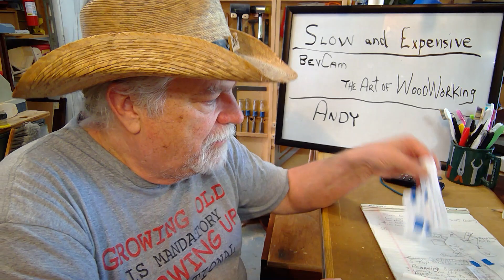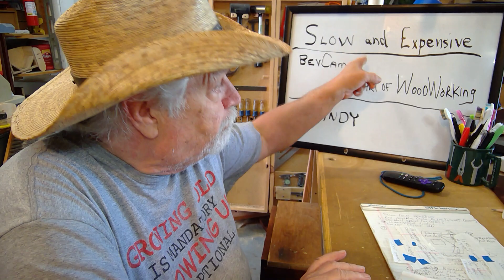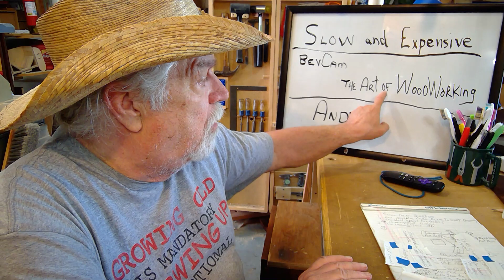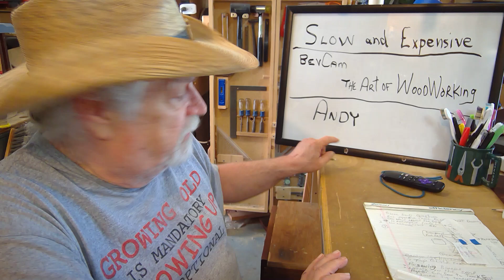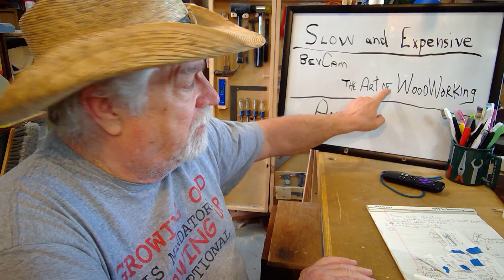Channels by Rambling Russ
Rambling Russ.  Look at some new channels I have found and talk about channels on YouTube, what types are there and what is  "comment etiquette".